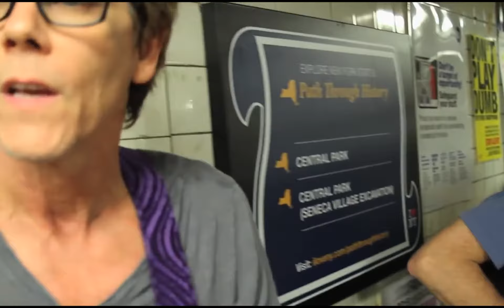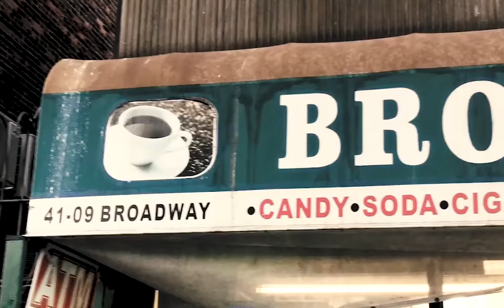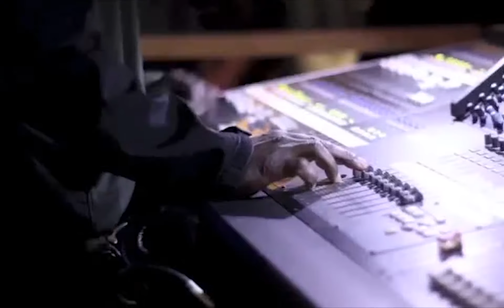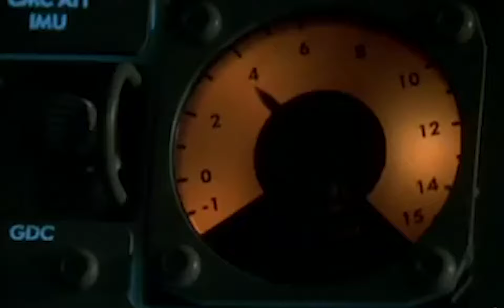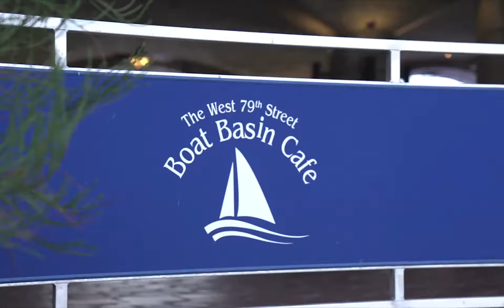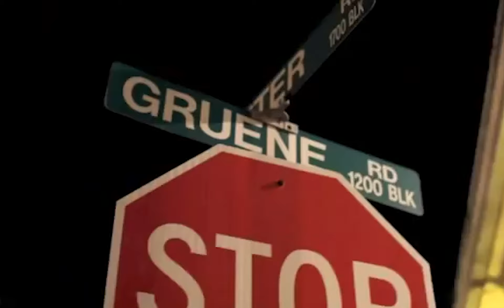Bacon Brothers Interview